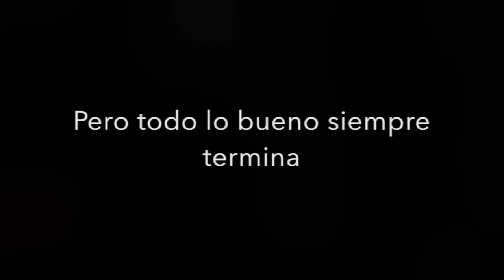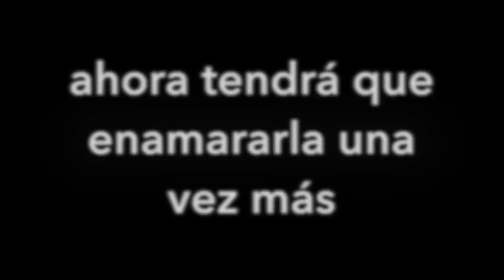Para Cuando Me Olvides (Camren Fanfic)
Lauren Jauregui y Camila Cabello llevan los 6 años de relación más felices de toda sus vidas; Lauren decide llevar la relación a otro nivel y prepara una velada especial para proponerle matrimonio a Camila, pero antes de que Lauren tenga la oportunidad de hablar con ella, recibe una trágica llamada que marca el comienzo del peor de los dramas en la vida de Lauren; Tras un accidente automovilístico que le cobra la memoria a Camila, Lauren tendrá la tarea de conquistarla una vez más, así que se le ocurre la idea de enviarle cartas cada viernes, relatando momentos que vivieron juntas. Cada una firmadas con la frase "Para cuando me olvides"... ya disponible en wattpad.